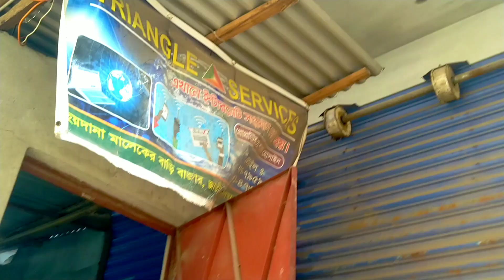IPS আউটপুট সকেট দিয়ে কারেন্ট থাকলে লাইন বের হয় কারেন্ট না থাকলে নিউট্রাল বের হয়।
IPS আউটপুট সকেট দিয়ে কারেন্ট থাকলে লাইন L বের হয় কারেন্ট না থাকলে নিউট্রাল N বের হয়, কি ধরনের হলে কিভাবে সমস্যার সমাধান করবেন। দেখুন আজকের এই ভিডিওতে।
আইপিএস এর পিসিবি বোর্ডের সমস্যার সমাধান,আইপিএস এর ব্যাকআপ সমস্যা সমাধান,আইপিএস এর সমস্যা,আইপিএস এর দাম,আই পি এস এর প্রাথমিক সমস্যার সমাধান করবেন কিভাবে,আইপিএস এর আউটপুট ভোল্টেজ সমাধান,আইপিএস কিভাবে ঠিক করবেন এবং সকল প্রকার সমস্যার সমাধান,ips সমস্যার সমাধান,ips প্রাথমিক সমস্যার সমাধান,আইপিএস সার্কিট লো ভোল্টেজ সমাধান,নাতাসা আইপিএস চার্জিং সমস্যা,সোলার আইপিএস এর বর্তমান বাজার মূল্য,ips প্রাথমিক সমস্যার সমাধান কিভাবে করবেন